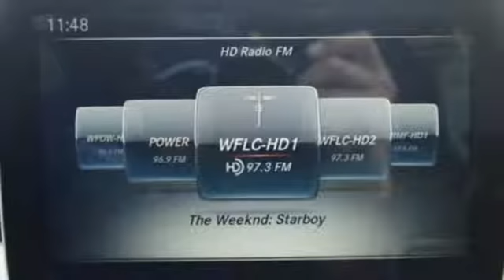New 2017 Mercedes-Benz CLA Miami FL Coral Gables, FL HN409264 - SOLD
Year: 2017
Make: Mercedes-Benz
Model: CLA
Trim: CLA250
Engine: 4 Cyl. 2.0 L
Transmission: Automatic
Color: Cirrus White
Interior: Black
Stock #: HN409264
VIN: WDDSJ4EB1HN409264

Address:
300 Almeria Avenue